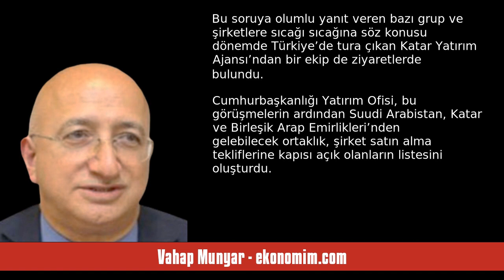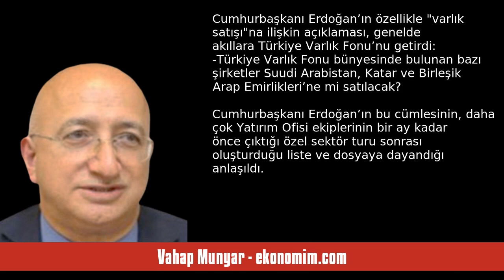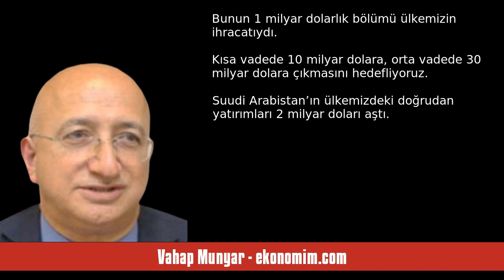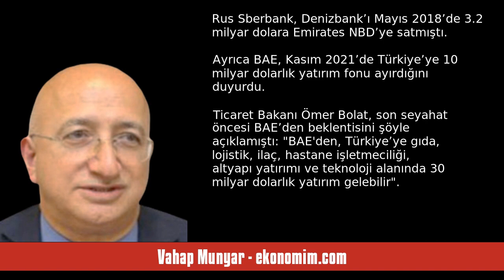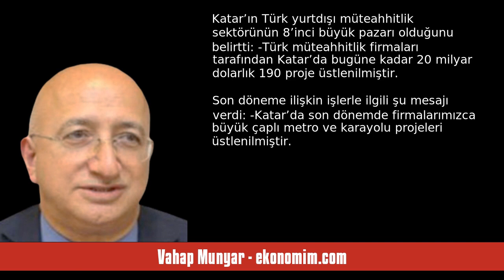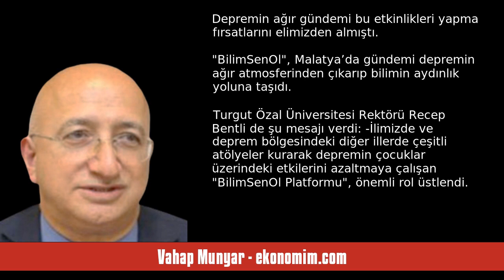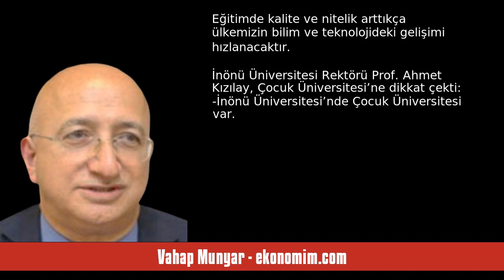VAHAP MUNYAR: SUUDİ ARABİSTAN, BAE VE KATAR’DAN ŞİRKETİNİZE ORTAK DÜŞÜNÜR M... - SESLİ KÖŞE YAZISI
Vahap Munyar - ekonomim.com - Suudi Arabistan, BAE ve Katar’dan şirketinize ortak düşünür müsünüz? - 19 Temmuz 2023 tarihli yazısının seslendirmesi

"Cumhurbaşkanı Recep Tayyip Erdoğan’ın bugün sona erecek Suudi Arabistan, Katar ve Birleşik Arap Emirlikleri (BAE) turundan bir ay kadar önce Cumhurbaşkanlığı Yatırım Ofisi ekipleri özel sektörde tura çıktı.

Yatırım Ofisi ekipleri, ziyaret ettikleri özel sektör kuruluşlarını Suudi Arabistan, Katar ve Birleşik Arap Emirlikleri’nin Türkiye’de yatırıma niyetleneceği sektörlerden seçmeye özen gösterdi.

Yatırım Ofisi ekipleri, ziyaret ettikleri şirketlerin patron veya üst düzey yöneticilerine doğr. "